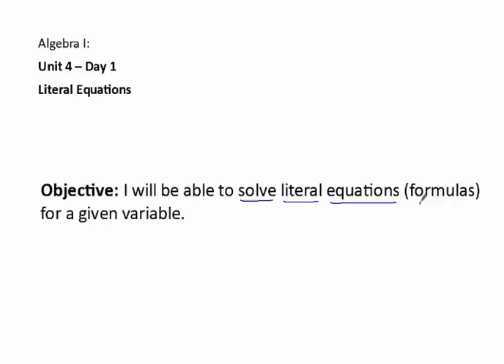1 Solving Literal Equations (Spanish Version)